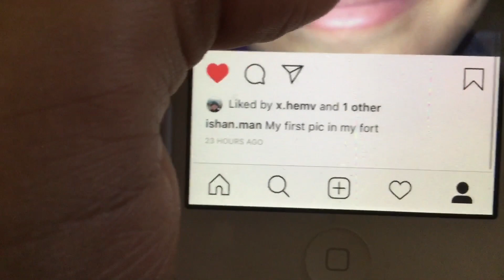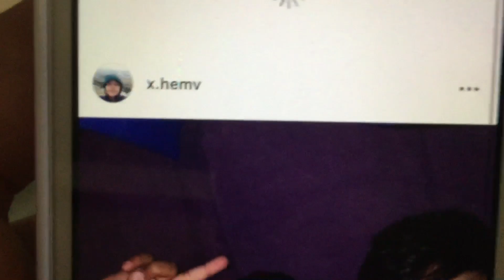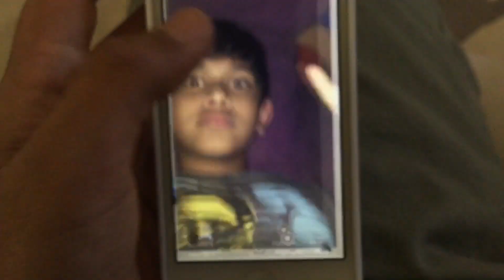New Instagram account